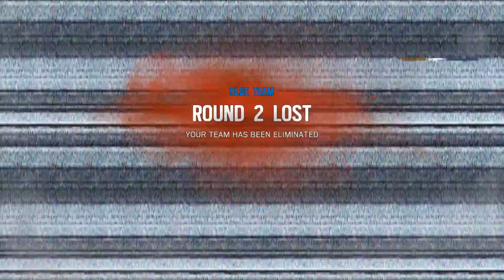Rainbow Six Siege - Crisis at the Border!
Border is an outstanding map. So many different paths to take, or make. On top of that it's just the right size.